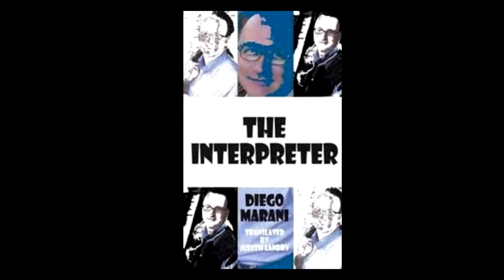Diego Marani Interview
Rachel Evans interviews novelist and EU policy officer Diego Marani on the release of his new book, The Interpreter.